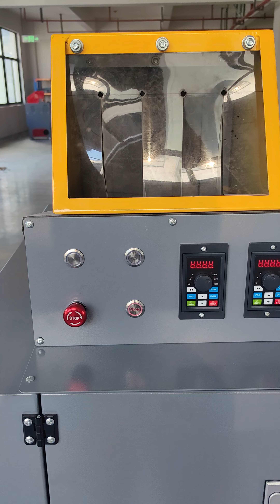V-C03 upgrade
Sales Manager: Stephanie Zhou